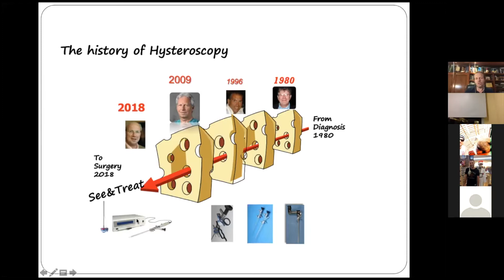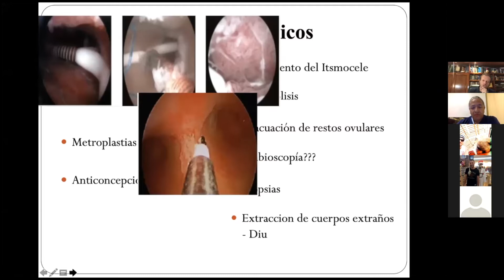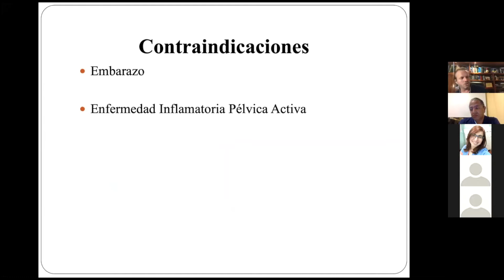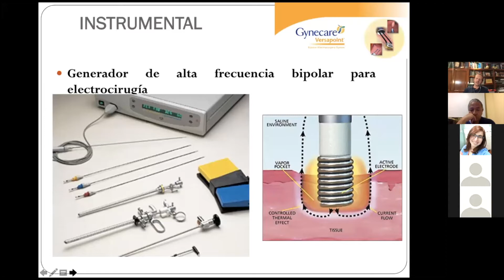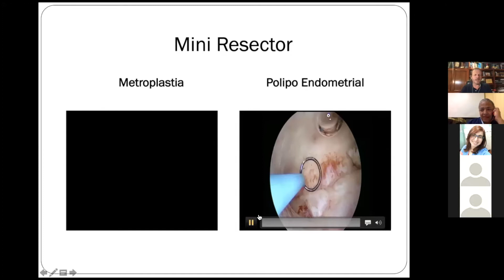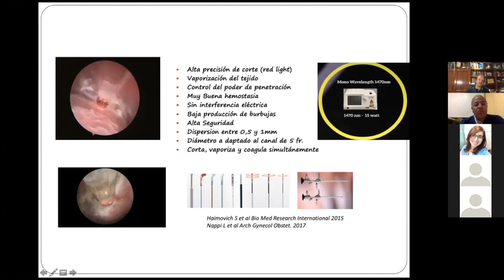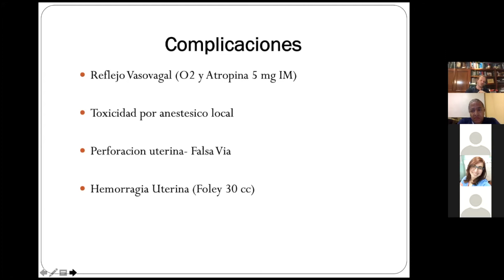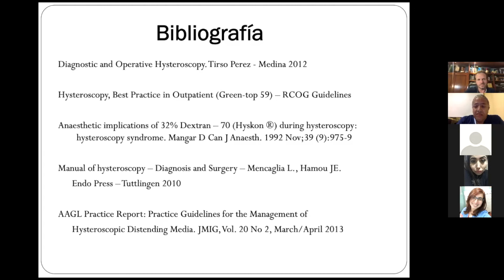Histeroscopia ambulatoria. Dr. Miguel Bigozzi.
Como hacemos una histeroscopia en consultorio? Cuyes son sus indicaciones? Cual es su alcance, sus limitaciones? Todo esto y mas nos lo cuenta el Dr. Bigozzi en este espacio.